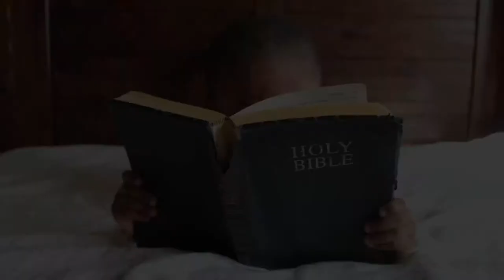MATTITHYAHU (MATTHEW) 14: John The Baptist Beheaded.